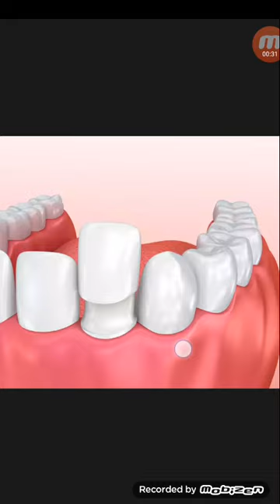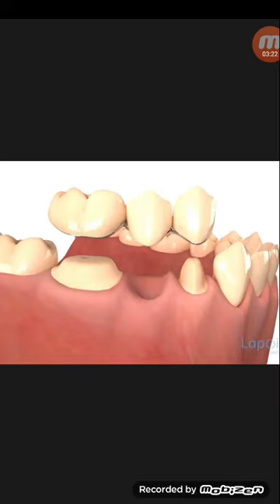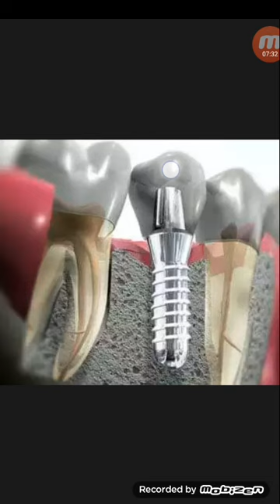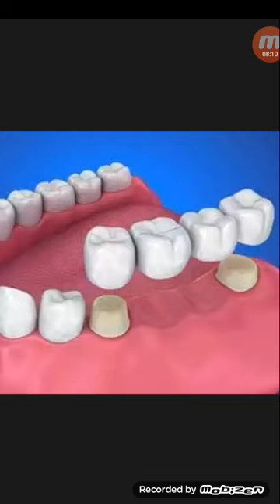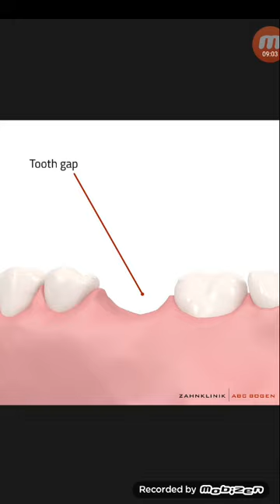দাঁতের ক্যাপ,ব্রিজ,ইমপ্লান্ট চিকিৎসা ও খরচ সম্পর্কে জানতে...